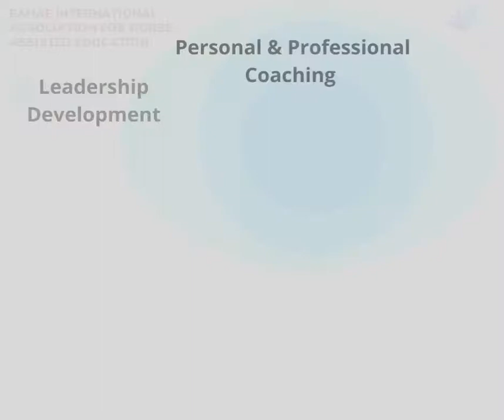Three EAHAE Coaches out of 300: Alice, Annemieken, Azra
Three out of 300 worldwide